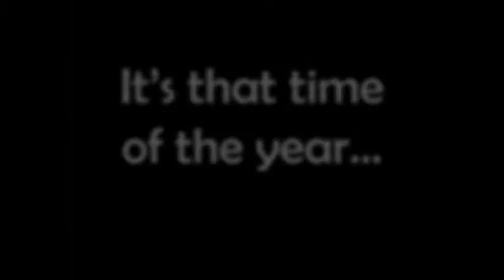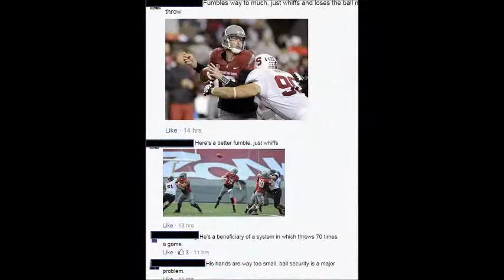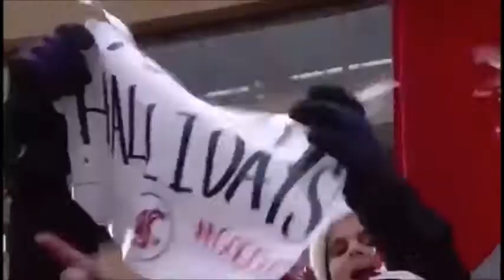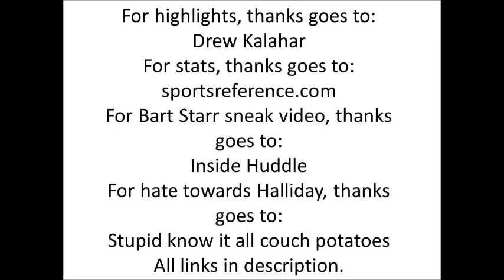Connor Halliday 2015 NFL Draft QB Tribute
Full credit to all sources used for this video is given at the 5:06 mark.